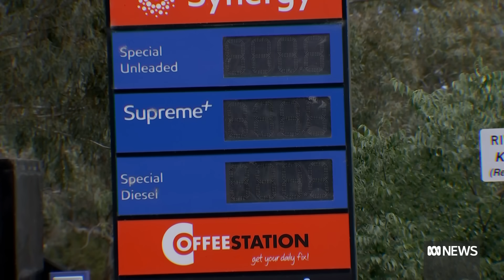Optus CEO Kelly Bayer Rosmarin resigns in wake of nationwide outage | ABC News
Optus chief executive officer Kelly Bayer Rosmarin has resigned in the wake of November 8's nationwide outage.

She said it "had been an honour to serve" but that "now was an appropriate time to step down".

Ms Bayer Rosmarin was the focus of intense criticism after a nationwide outage stranded 10 million Optus customers earlier this month.

During Friday's Senate hearing into the outage, Ms Bayer Rosmarin rebuffed suggestions she was under pressure to step down.

"On Friday, I had the opportunity to appear before the Senate to expand on the cause of the network outage and how Optus recovered and responded," she said in a statement on Monday.

"I was also able to communicate Optus's commitment to restore trust and continue to serve customers. Having now had time for some personal reflection, I have come to the decision that my resignation is in the best interest of Optus moving forward," she said in a statement on Monday.

Ms Bayer Rosmarin will be replaced in the interim by chief financial officer Michael Venter.

Yuen Kuan Moon, the chief executive of Optus's Singaporean parent company Singtel Group, said the company understood her decision to resign.